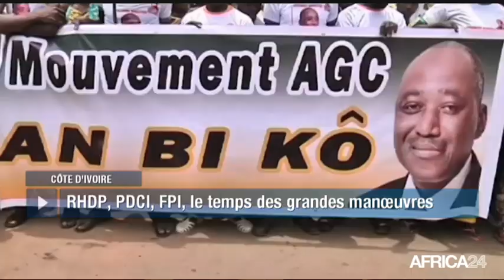AFRICA NEWS ROOM - Côte d'Ivoire : Présidentielle de 2020, le temps des grandes manœuvres (2/3)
Côte d'Ivoire, Le flou persiste sur les contours et l’agenda de la réforme de la Commission électorale en Côte d’Ivoire, réforme attendue depuis plusieurs années. Et cette attente est d'autant plus vive que nous sommes à moins de deux ans de l’élection présidentielle. Le scrutin de 2020 est déjà dans tous les esprits et les grandes manœuvres ont déjà commencé. Alors la grande question porte sur les éventuels candidats. Et les spéculations vont bon train autour des candidats éventuels des trois grands partis, le RHDP au pouvoir, le PDCI d’Henri Konan Bédié et le FPI galvanisé par la libération bien que sous-conditions de Laurent Gbagbo.